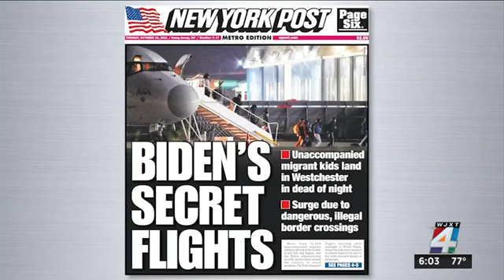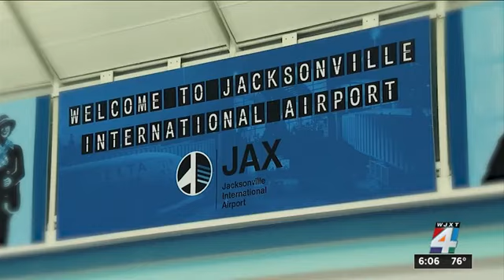Fact check: As Democrats blame Republicans for migrant crisis, They were flying thousands nationwide